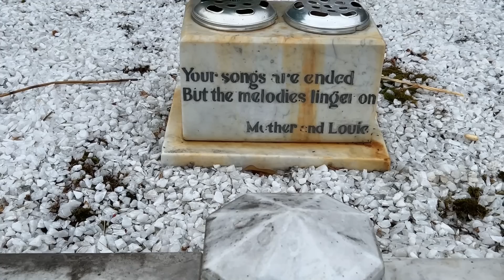George Formby's Grave - Famous Graves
Todays Famous Grave I visit entertainer from the 30's and 40's  George Formby

George Formby, OBE (born George Hoy Booth; 26 May 1904 – 6 March 1961) was an English actor, singer-songwriter and comedian who became known to a worldwide audience through his films of the 1930s and 1940s. On stage, screen and record he sang light, comical songs, usually playing the ukulele or banjolele, and became the United Kingdom's highest-paid entertainer.